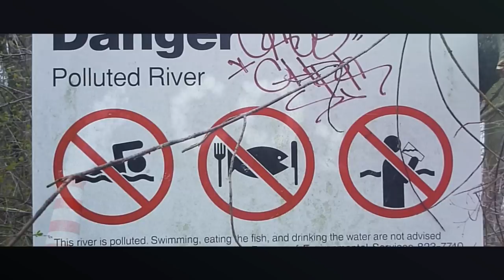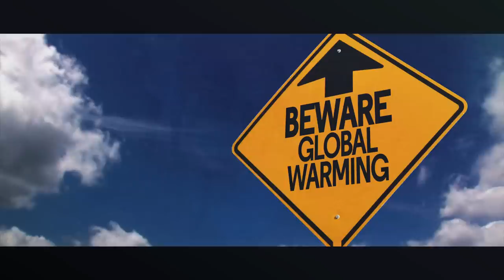Rob Wegner | Clueless Adults (Don't Get It) [Official Music Video]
Clueless Adults (Don't Get It) by Rob Wegner is a pro-environmentalism/fight climate change high-energy house music song with vocal chant saying “clueless adults don't get it.”  From the forthcoming album “Digital Gangster.”

You can help to fight climate change by planting trees

ASCAP